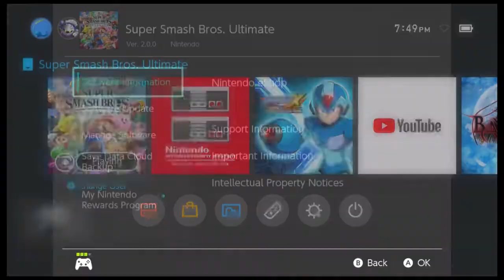SSBU Guaymas Mario Saga - Inu (Y.Link/Link/Richter) vs Alan (Lucina/Marth) Loser's Top 8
1st Local at Guaymas Sonora México